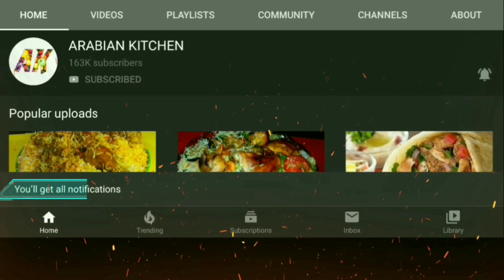Meethi Seviyan recipe for Eid || Vermicelli sweet recipe using khoya